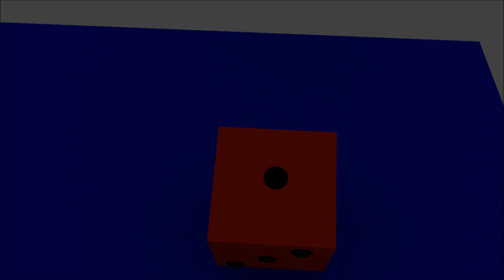AP Computer Science Principles Project - Simple Animation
This is my project for my AP Comp. Sci. Pri. class. It's the first 3D animation I've ever done, so don't get all judgy on me. I used Blender to animate, and sound effects are from soundscrate.com